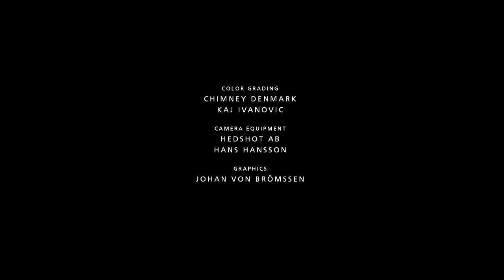Carry a Couch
Carry a Couch is a short surrealistic love story, a metaphorical reflection on what we carry along with us. It is a film about how to carry with your loved ones as well as all the different things in life we need to carry together.
Carry a Couch has a humorous tone but also reflect on our vulnerabilities when we are in the run and really need each other.

Spoken language
Swedish, Danish and English
9 min

Cast
Eva Westerling / Torkel Petersson / Martin Kotal / Tomas Fingal
Anne Reumert / Sven Boräng
Script writer and Director
Nille Leander
Cinematography
Signe Tora Munk Bencke / Nille Leander
Film Editing
Johan von Brömssen
Sound Engineer
Lars Hallesjö
Costumes
Cecilia Björck
Music Composer
Nils Erikson / Edvin Leander
Sound Design
Anna Bertmark
Creative Producer
Tom Pihl
Producer
Nille Leander
Co-Producer
Joakim Strand / Film i Skåne
Financial support
Andra Lasmanis / SFI